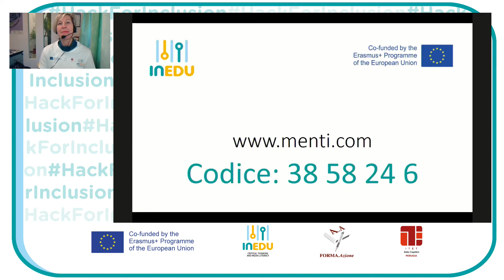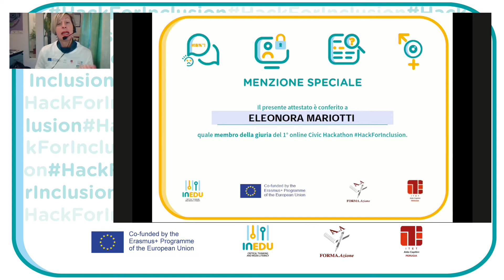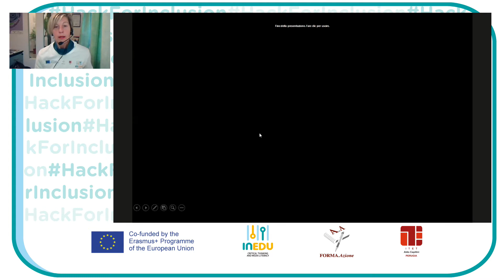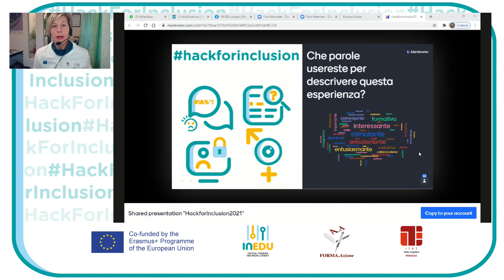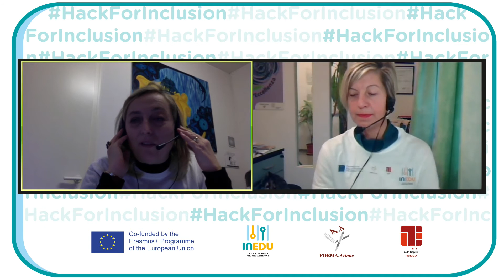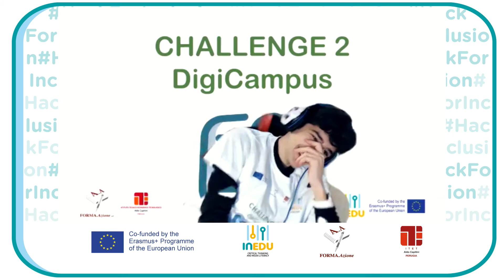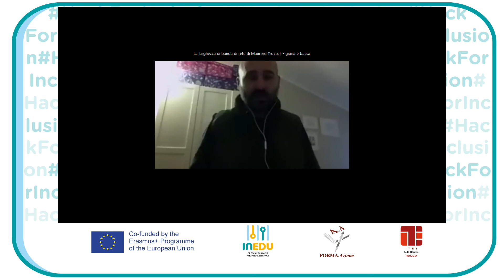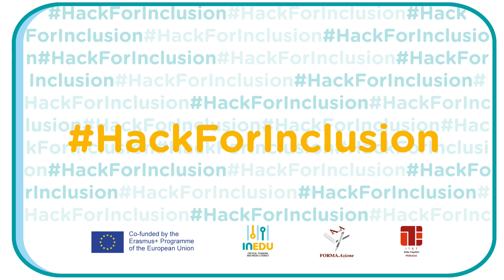Hacforinclusion Proclamazione squadre vincitrici e ringraziamenti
09 gennaio 2021: momenti conclusivi del Civica Hackathon con i ringraziamenti per le tante persone che hanno collaborato alla riuscita di questo evento  e la proclamazione delle squadre vincitrici delle quattro sfide